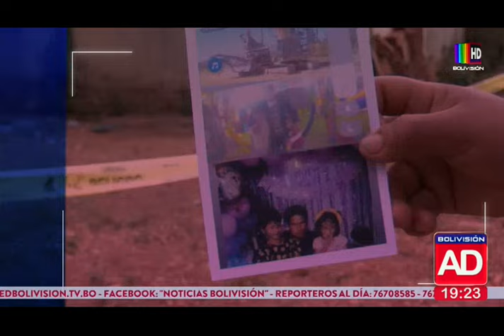Un hombre y sus dos hijos murieron calcinados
Según testigos, la ex pareja del hombre calcinado fue acusada en este caso de asesinato. ¿Qué dijo la acusada?